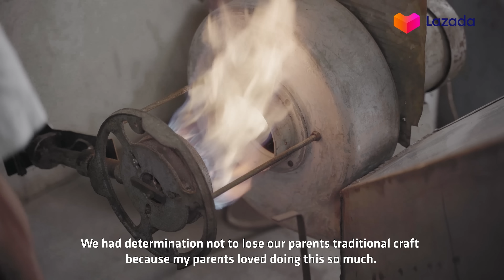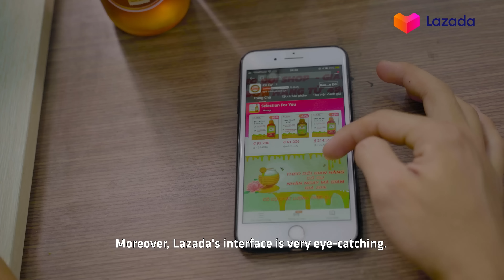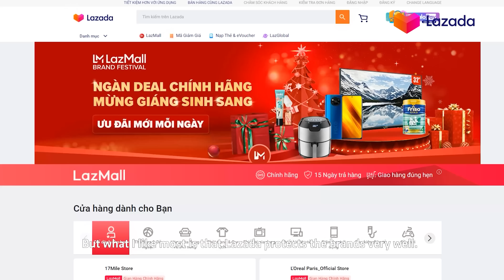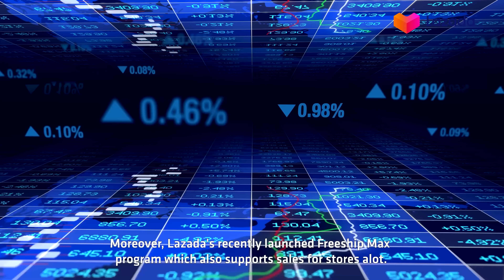[Câu chuyện thành công] Cô Cự và anh Lê Đức Duy